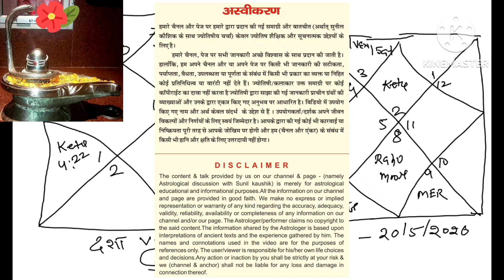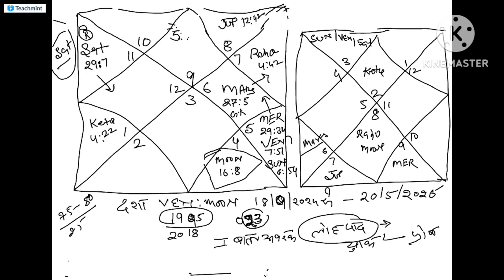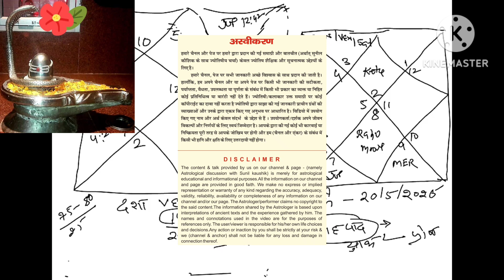धनु राशि,लग्न की ज्योतिषीय व्याख्यान astrological discussion about Sagittarius Dhanu rashi